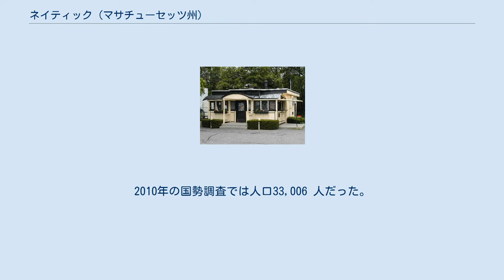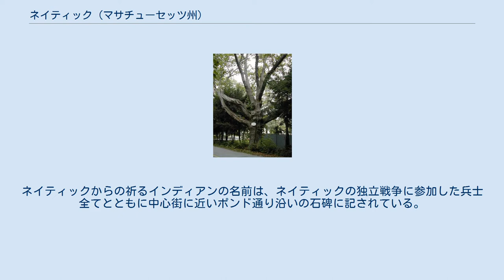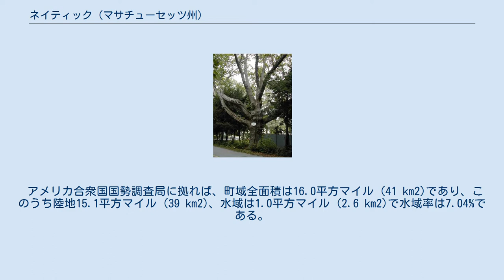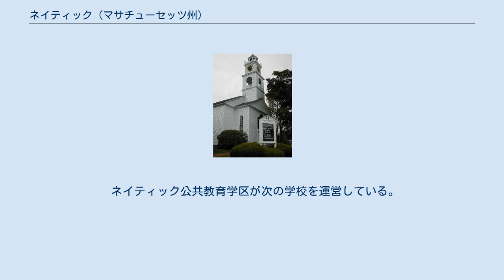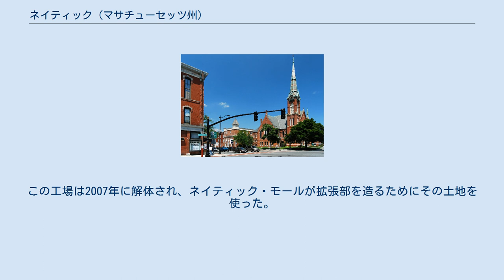ネイティック (マサチューセッツ州)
ネイティック（英: Natick、[ˈneɪtɪk]）は、アメリカ合衆国マサチューセッツ州の中央部、ミドルセックス郡の南部に位置する町である。
2010年の国勢調査では人口33,006 人だった。
マサチューセッツ州のメトロウェスト地域の中心近くに位置し、ボストン大都市圏に属していると見なされている。
2000年時点でマサチューセッツ州の人口重心がネイティックにあった。
 「ネイティック」という名称はマサチューセッツ族インディアンの言葉から来ており、通常「丘のある場所」を意味すると考えられている。
しかし、より正確な訳は「（我々が）探す場所」である可能性があり、ジョン・エリオットが「祈るインディアン」の集落がある場所を探して成功したことを祝す意味合いだった。
 ネイティックとなった場所に最初に入植したのは、1651年のジョン・エリオットであり、イングランドのハートフォードシャーにあるウィドフォードで生まれたピューリタンの牧師だった。
エリオットはイングランドの長期議会から任務と資金を得て、チャールズ川の両岸にいるマサチューセッツ族インディアンの中に入って来た者であり、デダムの開拓地から土地権利譲渡を得ていた。
マサチューセッツ族は祈るインディアンと呼ばれ、エリオットの祈る町のネットワークではネイティックが最初の町であり、長い間その中心として機能した。
町はインディアンの指導者の下にほとんど自治が行われていたが、祈るインディアンはイングランド人ピューリタン文化を遵奉する規則に従っていた。
実際にネイティックでは、他の祈る町と同様に伝統的文化や習慣とイングランド人の文化や習慣の組み合わせが生まれていた。
エリオットとインディアンの通訳がアルゴンキン語で書かれたアメリカで初めての聖書を出版していた。
 植民地政府がボストンの防衛戦略として、その周りにそのようなインディアンの村を環状に置いていた。
ネイティックはそのような開拓地の中で最初かつ最良に文書化されたものだった。
土地は植民地議会から払下げられ、デダム払下げ地の一部となった。
 学校が設立され、政府が作られ、インディアンはキリスト教への改宗を奨励された。
フィリップ王戦争中の1675年11月、ネイティックのインディアンはボストン港のディア島に送られた。
多くの者が病気と寒さで死に、生き残ったインディアンはその家が破壊されたことが分かった。
インディアンの村は十分に回復されることはなく、インディアンの社会で共有した土地は負債の返済のために白人に少しずつ売られていき、1785年には、ネイティックにインディアンはほとんどいなくなった。
 1775年、ネイティックのイングランド人も祈るインディアンも、レキシントン・コンコードの戦いとバンカーヒルの戦いに参戦し、また大陸軍に従軍した。
ネイティックからの祈るインディアンの名前は、ネイティックの独立戦争に参加した兵士全てとともに中心街に近いポンド通り沿いの石碑に記されている。
 ネイティックの町は1781年に公式に法人化された。
1812年に生まれたアメリカ合衆国上院議員ヘンリー・ウィルソンは第18代アメリカ合衆国副大統領となったが、その人生の大半をネイティックで靴やおよび学校の教師として過ごし、「ネイティックのコブラー（靴修理屋）」と呼ばれ、ネイティックで埋葬されている。
ネイティックの中学校にもその名が付けられている。
 ネイティックは当初農業の町だったが、1858年に縫製機械が発明され、靴工場が発展することになった。
この産業が発展して1880年に頂点となり、23の靴工場で生産される靴の量は国内第3位になった。
ネイティックで作られた靴は主に重労働用の靴であり、その生産ラインに軽いおしゃれ靴を追加した会社は一、二社しかなかった。
ブロガンと呼ばれる南北戦争で兵士が履いた重い踝の高さまで来る短靴で有名となった。
 ジョン・W・ウォルコットが弾力性の高い野球ボールの糸巻芯を開発し、ウィリアム・A・カトラー大佐が工夫した8の字の縫目と組み合わされた。
1858年に建設されたH・ハーウッド&サンズの工場で製造されたが、これは世界でも初めての野球ボール工場となった。
1988年、H・ハーウッド&サンズの工場が野球ボール工場集合住宅に転換された。
 1874年、ネイティック中心街の大火で、事業地区18ブロック、靴工場2つ、町役場、ネイティックで唯一の消防車庫、会衆派教会、さらに多くの民家が焼失...